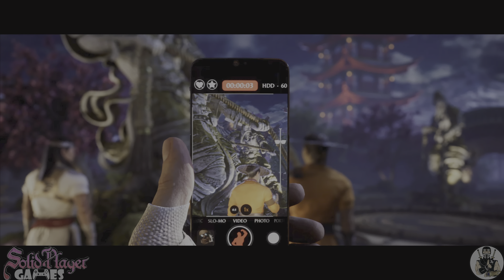Mortal Kombat 1 Raiden - O Escolhido #1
Mortal Kombat 1 - Modo Historia 4K

Mande nos comentários quais videos voçês estão interesados?
0:00 O Escolhido
3:35 Raiden vs Johnny Cage
5:14 Raiden vs Kenshi
7:52 Raiden vs Kung Lao